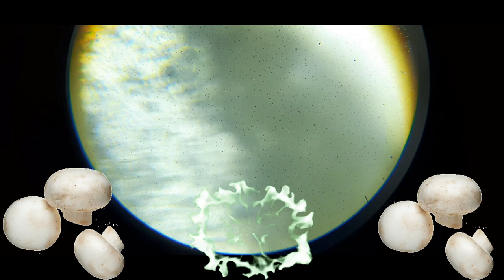Look at the mushroom (मशरूम )under a microscope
मशरूम को माइक्रोस्कोप में देखें...

please 🙏